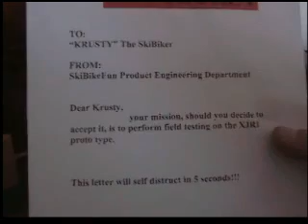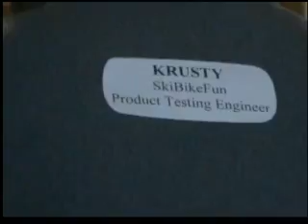Now Hiring at SkiBikeFun.com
SkiBikeFun is now hiring-Krusty on a mission.